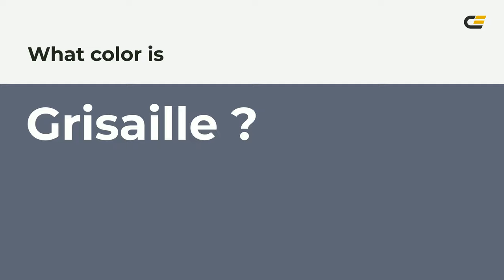Grisaille color 5f6677 hex color - Blue color - Warm color 5f6677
What color is Grisaille ? 5f6677 hex color - Blue color - Warm color 5f6677

Hex 5f6677 Color Code is also known as Grisaille color.